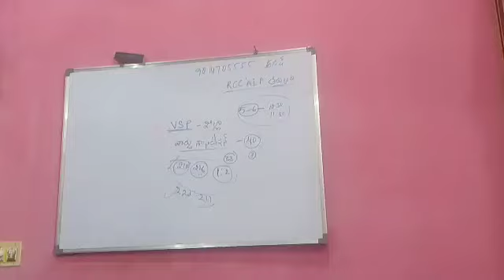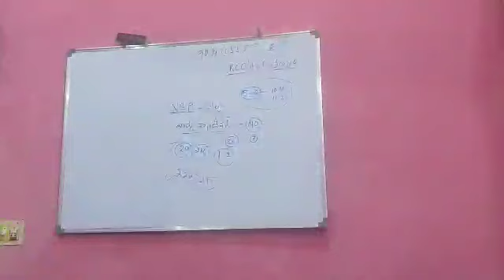కొత్త సచివాలయలకోసం కడప జిల్లాలో సచివాలయ అభ్యర్థుల ధర్నా విజవంతం